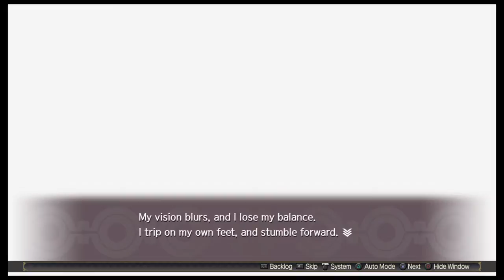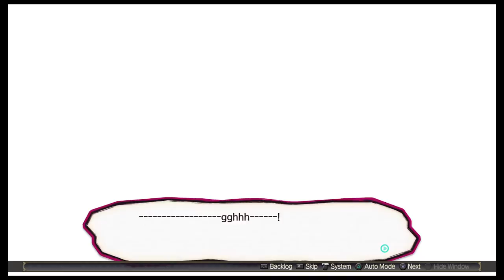Utawarerumono mask of deception - English Let's Play Part 1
If you like my services, and wish to donate to help with keeping content going please feel free to sub and donate to:

Hello Everyone I am now working on my channel more so expect new content and all sorts of stuff!! I now have a twitter account so check it out!

I hope with all my subbers we can make one heck of a channel! I am new to Youtube, Twitter, Facebook, and other social media stuff, I also suck at website design so if anyone that would love to help feel free to message me! Thanks! Lets all have fun together and go eagles!

I could really use the help to make my youtube, twitter, and facebook look more professional so don't be afraid to send me some messages or anything in my about section!